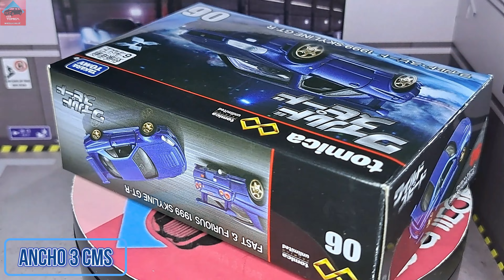Tomica Unlimited 06 The Fast and the Furious 1999 Skyline GT R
Escala 1/64.
Base Plástica.
Carrocería Metálica.
Ruedas Duras.